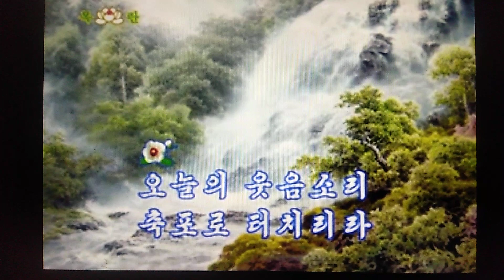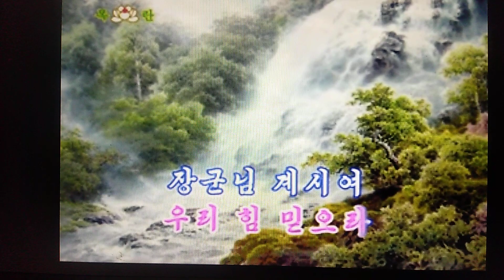래일을 믿으라 조선가요 Ｃｏｖｅｒ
明日を信じなさい